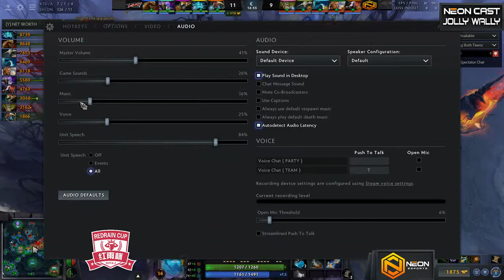Neon Esports vs For The Dream | RedRain Cup Season 2